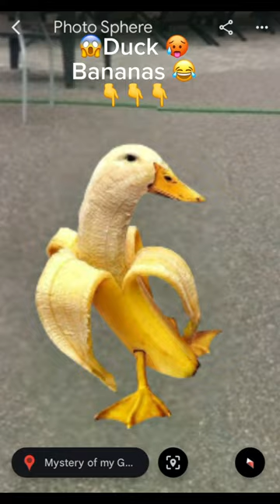WTF little banana duck found on Google maps